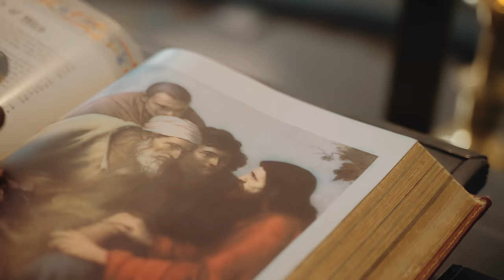TROUBLEBOY HITMAKER - Veye Priye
Troubleboy Hitmaker's second single, 'Veye Priye,' pays homage to the legendary band Tropicana. We're thrilled to have their blessing on this remake.

Thank you for your continued support, and let's make some magic!

To order some of your fly clothing, please visit your